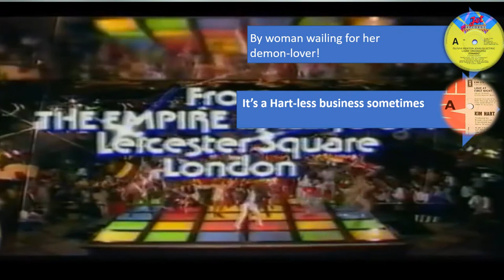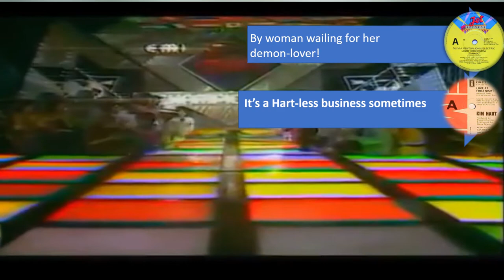The Past Is A Foreign Country #22 - 25/08/1980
It was 1980 and change was in the wind. Not cultural change, not economic change, not change in the balance of terror that gripped the world - but in the Top 40, as the disco dinosaurs made way to nerdy kids twiddling knobs on keyboard which just a few tears before were gargantuan, overheated buzzing behemoths. The new wavers were on the horning, and soon all would fall to  them. And this week, August 25, 1980, was on the very crest of that wave.